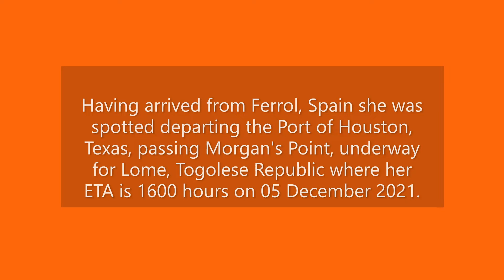KORTRIJK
29,588 DWT Belgian flagged LPG Tanker